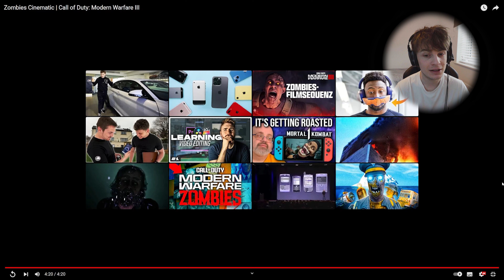Legendxtoli Reacts to MWiii Zombies Cinematic - COD 2023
Zombies cinematic trailer has finally dropped, lets see whats going on!